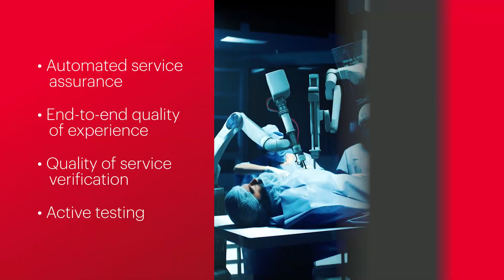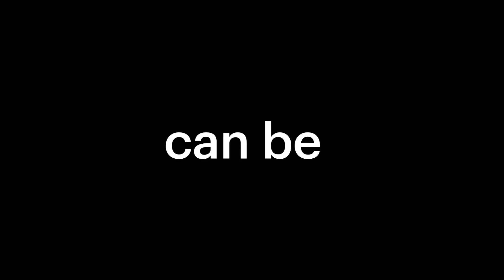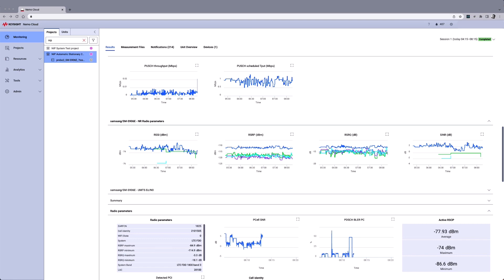Active Testing in Private and Public 5G Networks with Nemo Industry Probe and Nemo Active Probe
Keysight has taken active testing of live wireless networks to the 5G era by launching two autonomous field probes for unattended, remote-controlled measurements. Industry 4.0 operators, wireless service providers, and national regulators have two technically advanced options to choose from for automated service assurance, end-to-end quality of experience and quality of service verification, and active testing in private and public 4G and 5G networks.